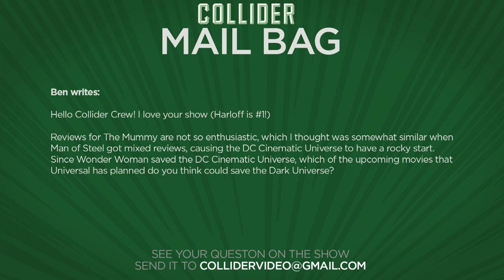Tom Holland Says Spider-Man: Homecoming Starts A Trilogy - Collider Movie Talk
On this episode of Collider Movie Talk (Wednesday, June 14th, 2017) John Campea, Mark Ellis, Kristian Harloff, Ashley Mova and Wendy Lee discuss the following:

-Tom Holland says ‘Spider-Man: Homecoming’ starts a trilogy

-Woody Allen’s Wonder Wheel scores December/Awards Season release

-First trailer released for Brigsby Bear starring Kyle Mooney and Mark Hamill

-Michelle Monaghan returning for Mission Impossible 6 as Ethan Hunt’s wife

-Jeremy Renner, Isla Fisher and Ed Helms to star in comedy ‘Tag’

-Mail Bag

At this past year’s Cinema Con, Spider-Man Homecoming producer Amy Pascal revealed the character was only contracted to appear in Homecoming, two Avengers movies and one sequel after Homecoming. This was later confirmed by MCU head honcho Kevin Feige soon after. However, if Tom Holland is to be believed, it looks as though Spider-Man will go for at least one more movie after the Homecoming sequel to complete a trilogy. In an interview with AlloCine, Tom Holland apparently let slip that there may be more movies after the Homecoming sequel.

Variety is reporting that Woody Allen’s next film has found a very Oscar friendly release date. The trade has learned that his drama entitled Wonder Wheel will debut in limited release on December 1st this year, just in time for an awards’ qualifying run, before opening wide later in January. The film is set in Coney Island during the 1950s, with a logline that reads: “larger-than-life characters, lovers, infidelity, and gangsters.” It stars Jim Belushi, Juno Temple, Justin Timberlake, and Kate Winslet.

After debuting at the 2017 Sundance Film Festival earlier this year, the first trailer for the indie comedy Brigsby Bear has finally landed online. The movie stars Kyle Mooney and Mark Hamill, with Mooney starring as a young man who grew up watching an educational children’s television program called Brigsby Bear Adventures. His life is then thrown into upheaval when he learns his parents actually kidnapped him as a baby and raised him in an underground bunker secluded from the rest of the world.

Mission Impossible 6 writer/director Christopher McQuarrie took to Instagram yesterday to reveal that Michelle Monaghan, whose character married Tom Cruise’s Ethan Hunt in Mission: Impossible III and who made another appearance in Mission: Impossible – Ghost Protocol, is returning for Paramount and Skydance’s next chapter in the franchise.

Variety is reporting that Jeremy Renner, Isla Fisher Ed Helms, and Hannibal Buress have all signed on for the New Line comedy entitled Tag; joining the already signed Jake Johnson, Jon Hamm, Annabelle Wallis, and Rashida Jones. The movie is based on Russell Adams’ 2013 story in The Wall Street Journal titled “Tag, He’s ‘It’ for Another Year,” about a group of friends who have been playing a cutthroat version of the children’s game for the last 30 years.

MAIL BAG